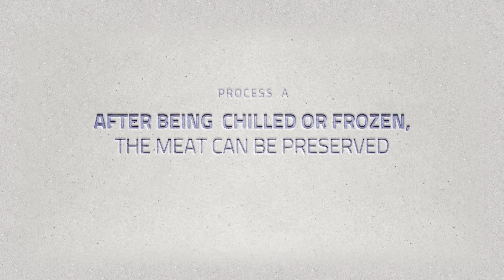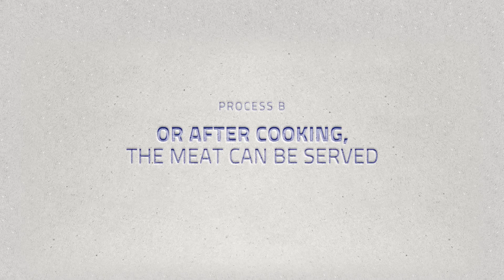What shall we prepare today with MultiFresh? Meat low temperature cooking | USA